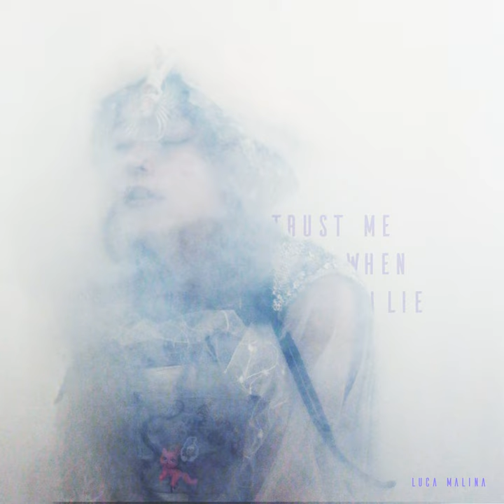Bout Who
Bout Who · Luca Malina

Trust Me When I Lie

Engineer: Maximilian Walch
Producer: Lukas Kofler
Vocals: Luca Malina Von Schrader
Composer: Luca Malina Von Schrader
Composer: Lukas Kofler
Lyricist: Luca Malina Von Schrader